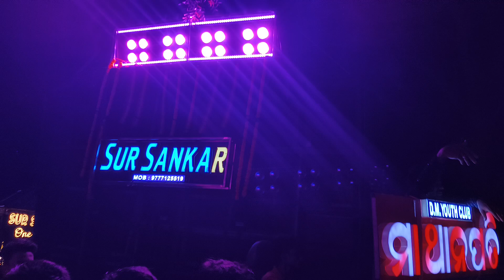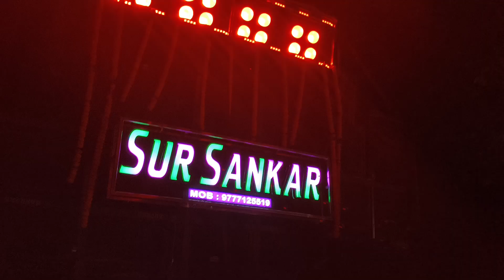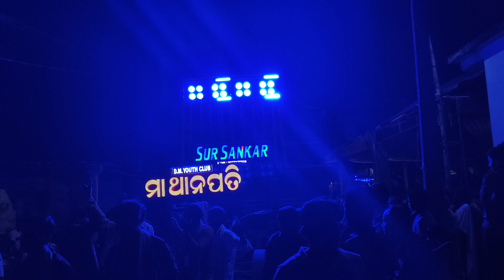Sur sankar musical || Beimaan prema duniya odia song || Kurtunga laxmi puja bhasani 2024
(Debendra Musical) YouTube Channel

Visit Again.

ajay musical sound check
ajay musical new setup
kumkum musical
kumkum musical berhampur
srikakulam musical srikakulam musical band srikakulam musical band saxophone
srikakulam musical band asuchi ama sahi medha asuchi
srikakulam musical band i love you
srikakulam musical berhampur
srikakulam musical band 2023
srikakulam musical band bango bango
srikakulam musical band jajabara
srikakulam musical band party
srikakulam musical band stage program
maabayani
maa bayani musical
maa bayani
maa bayani musical sound check
maa bayani musical marshaghai
maa bayani musical new setup
maabayanidj
maa bayani musical kendrapara
maa bayani lo maa bayani maa bayani musical ayoda ama ayore
hifi panda musical
a1 panda musical new setup
panda musical band
hifi panda musical jajpur 2022
A1 mj musical jajpur ganpati musical band jajpur
hifi panda musical jajpur 2023
panda dj jajpur
a1 panda musical competition
panda musical jajpur sound check
hifi panda musical sound check
hifi panda musical
hifi panda musical jajpur
Saraswati musical berhampur
Sur Sankar musical berhampur
Gemini musical berhampur
Kd musical berhampur
Maa santoshi musical berhampur
Rajesh musical berhampur
Srinivas musical berhampur
Royal musical berhampur
Minerva musical berhampur
Sarada musical berhampur
Jay santoshi musical berhampur
Tara tarini musical berhampur
Kumkum musical berhampur
Ajay musical jajpur
Maa santoshi musical jajpur
Ganapati musical jajpur
Panda musical jajpur
Hifi panda jajpur
Mj musical jajpur
Tarini musical jajpur
Juma musical Kendrapara
Tarini musical Kendrapara
Saraswati musical Kendrapara
Royal green musical Kendrapara
Bhagabati musical Kendrapara
Rudra musical Cuttack
Sai Laxmi musical Cuttack
Tarini musical Cuttack
Chakadola musical Cuttack
Mani musical Cuttack
Dibya musical Cuttack
Naidu musical andhra pradesh
Srikakulam musical andhra pradesh
Modern audio Bhubaneswar
Grand dj Bhubaneswar
Jjls dj Bhubaneswar
Bhadranee dj Bhadrak
Green dj   royal dj  shine dj   shree dj
Rasmi dj  pari dj